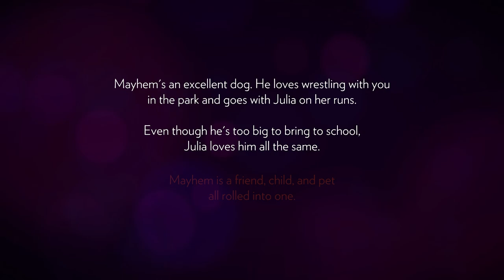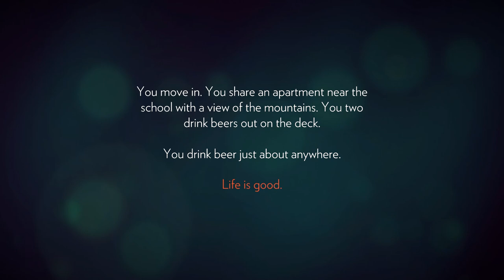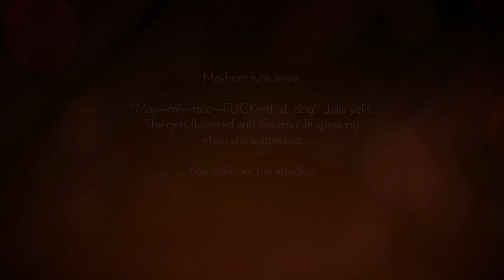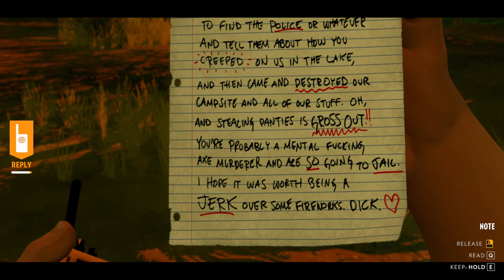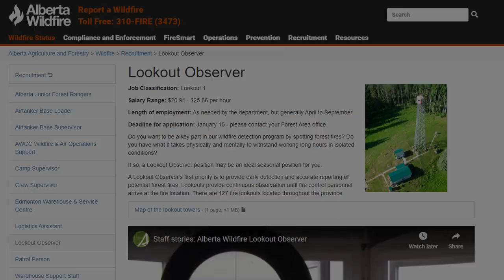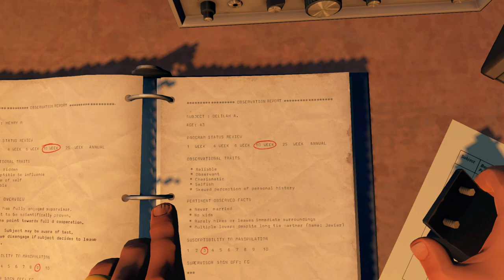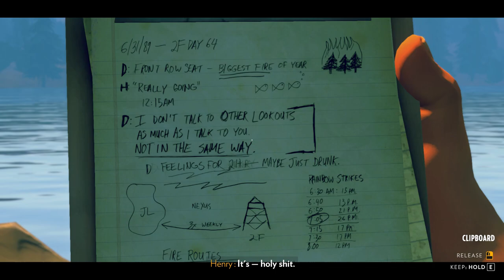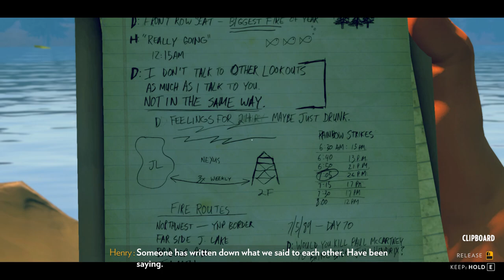Firewatch Analysis - YOU vs Henry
A bit of a different video this time, I go through the story of Firewatch, and discuss how the game portion and the story portions integrate

A few things to address:

I couldn't fix the performance issues. You can see that my framerate falls to single digits anytime the game is rendering any text related to interactable items. There's a forum post that suggests that the newest update to the game fixes this issue, but I am playing on the new version available. I tried to hide it as much as possible by working around it in editing, but it still can be seen.

I used AI upscaling on the still images I use. They are old images and not of great quality, so I feel that it was an improvement, but I think that it still introduced some visible distortions.

On that note, The portion in the middle of this video, where I discussed some of the real world history of the Shoshone, is a bit of a new kind of style for me, so keep in mind that its very experimental! Finding footage I can legally use of an old and very specific event was quite difficult!

The next video is likely to be on a 2008 first person shooter that laid the foundation for modern open world system driven games.